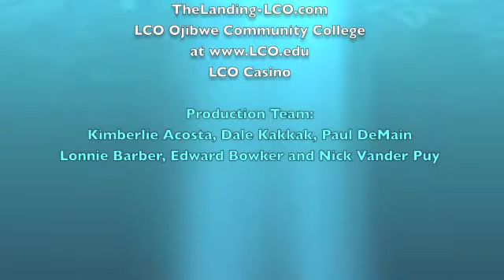Native News Update December 11, 2009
Latest Roundup of News From Indian Country from the studios of on the Lac Courte Oreilles Ojibwe Reservation at Reserve, Wisconsin with host Kimberlie Acosta. Stories include: Curtis Bonnell being charged with first-degree murder for the death of Hilary Bonnell; Federals dollars awarded to 2 tribes to improve transit infrastructure; Broadband data lacking in Indian Country; American Indian Veterans receiving reimbursements of tax dollars and Evren Ozan wins International Gravity Sports Junior Division Skateboarding World Championship.